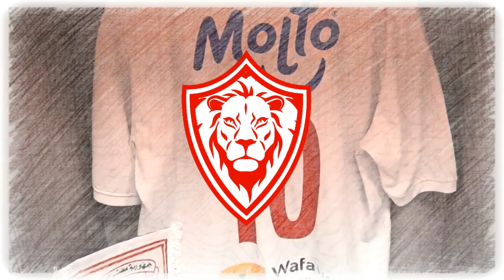اخبار أسود الزمالك اليوم 11-9-2022 صفقات تاريخية زملكاوية مفاجئات بالاسماء 8 صفقات من العيار الثقيل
اسود الزمالك
انتخابات الزمالك
اخبار الزمالك
الزمالك مباشر الان
الزمالك اليوم,
الزمالك واسوان,
الزمالك والمصري,
الزمالك وبيراميدز,
الزمالك مباشر,
الزمالك وطلائع الجيش,
الزمالك والترجي,
الزمالك والاهلي,
الزمالك يفوز على الاهلي,
الزمالك يد,
الزمالك يواجه,
الزمالك يفوز علي الاهلي 6-0 مرتين,
الزمالك يجمعنا,
الزمالك والاسماعيلي,
الزمالك وسموحة,
والزمالك مباشر,
والزمالك والزمالك,
والزمالك بث مباشر,
والزمالك 11,
الزمالك هيلعب امتى,
الزمالك هيلعب,
الزمالك نيوز,
الزمالك والمقاولون,
الزمالك ملخص,
الزمالك لايف,
الزمالك لليد,
الزمالك ليفربول,
الزمالك كلها,
الزمالك والجونة,
الزمالك قناه الزمالك,
الزمالك قادم,
الزمالك قلبي,
الزمالك قوي,
الزمالك قديم,
الزمالك قديما,
الزمالك قادم لا لا,
الزمالك قادرين,
الزمالك غدا,
ظلم الزمالك,
الزمالك طائرة,
الزمالك طرد,